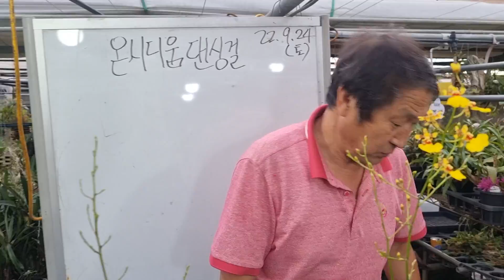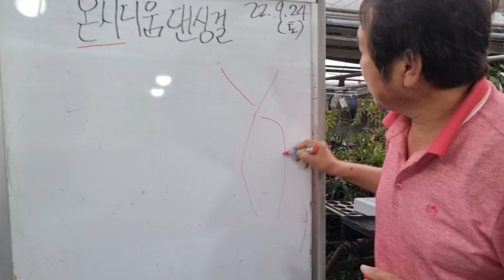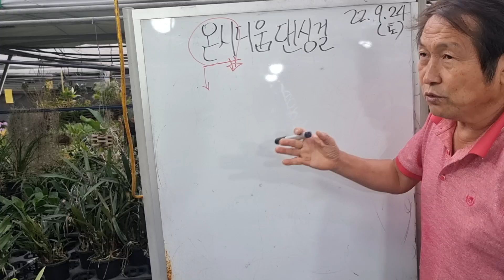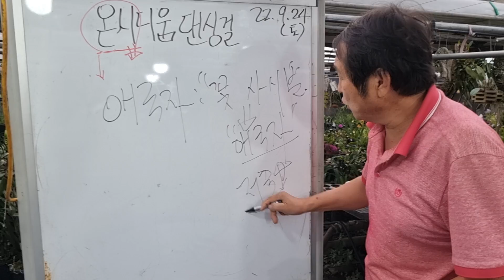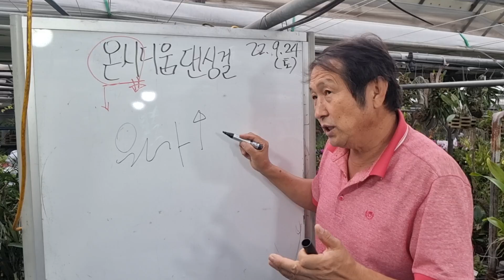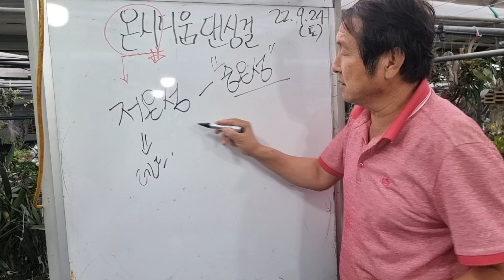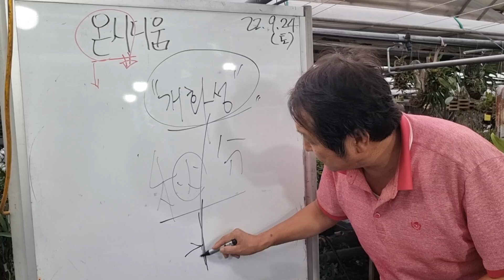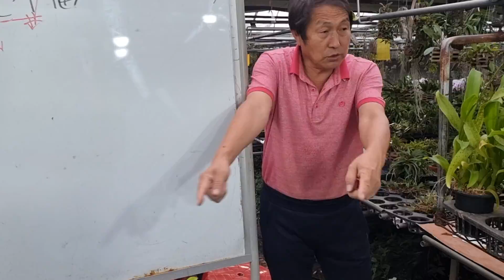가을을 대표하는 난 온시디움 댄싱걸 언박싱 (향기찐 다홍 카틀레야 히비끼 세일)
코코넛 카틀레야 오렌지다홍
1대 3만원
쌍대 3만오천
3대(2개한정) 4만원

히비끼
1개 1만5천원
2+1=3개 3만원

히비끼 특상 2만원
히비끼 스폐셜 2만오천원

오렌지딜라이트
1만오천원

온시디움 댄싱걸
상 1만5천원
특 2만원
특상 2만5천
스폐셜 3만원